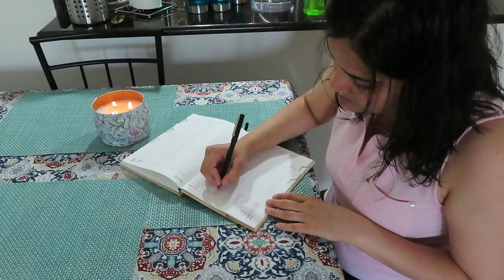Indian Mom Sick Day Routine | Sawan Ki Taiyari- 2019| Life of NRI Mom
I wasn’t well on the day I filmed this video. Just showing you the glimpse of how we manage everything. Also holy month of sawan has started. Stay happy, stay positive.

Love you!

indian mom sick day routine, indian mom routines, hindi vlogs in usa, family vlogs with kids, real routine, indian nri vlogger in Chicago, north indian youtube channel in usa, indian mom vlogger in USA, sunday special lunch recipes Indian, indian mom blogger, indian family life in usa, real homemaking, life of a nri mom, managing household chores alone, managing everything alone when i am sick